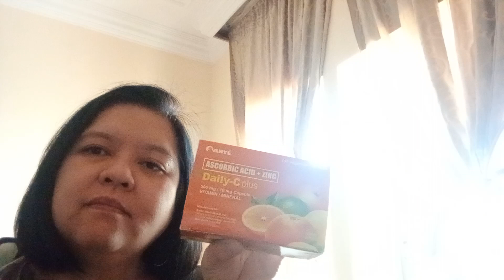AFTER BREAKFAST I TAKE SANTE DAILY C VITAMIN C WITH ZINC AND BARLEY